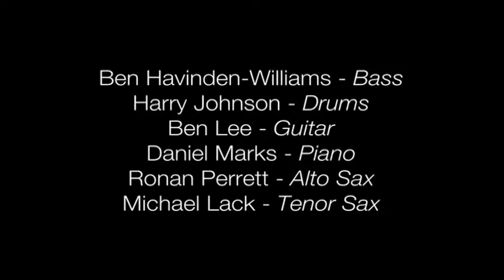NYJC Summer School 2010 Group 1